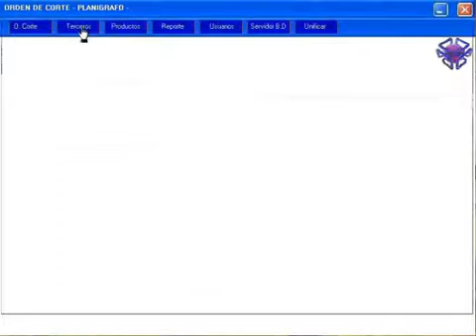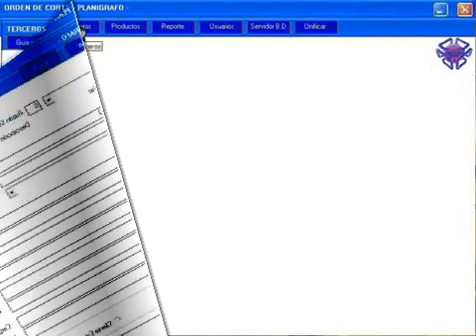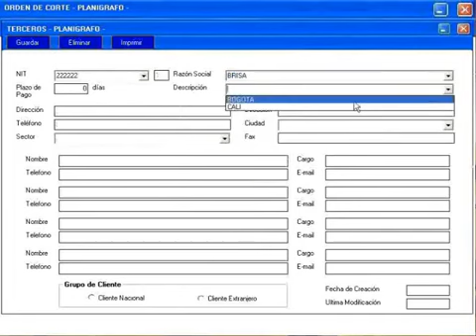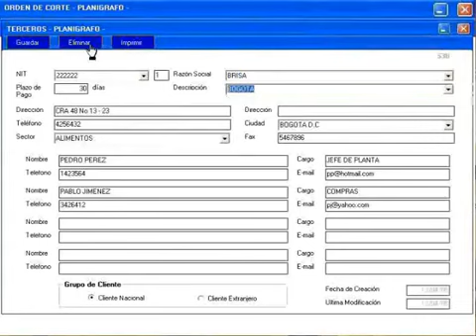COMO INGRESAR INFORMACION DE TERCEROS DEL SOFTWARE PLANIGRAFO INPDAT - ACTUALIZADO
Digite o seleccione el NIT (1).
Digite o seleccione la Razón Social (2).
Digite o seleccione la Descripción (4).

Cuando seleccione una Razón Social por su NIT o Nombre se llenaran automáticamente todos campos con la información actual del Tercero. Si existen varios Terceros con el mismo NIT y/o Nombre se activara el campo Descripción (4) para diferenciarlos, seleccione la descripción deseada y obtendrá la información actual del Tercero.

Seleccione o digite la información requerida en los campos (3), (5), (6), (7), (8), (9), (10).

Puede ingresar información para cuatro contactos, digite el Nombre (11), Cargo (12), Teléfono (13), e-mail (14) para cada contacto.

Seleccione si el Tercero es un Cliente Nacional o Extranjero (15).

Los campos Fecha de Creación (16) y  Ultima Modificación (17) se generan automáticamente.

Haga clic en Guardar (18) para crear o guardar los cambios del Tercero.

Haga clic en Eliminar (19) para borrar el Tercero actual de la base de datos.